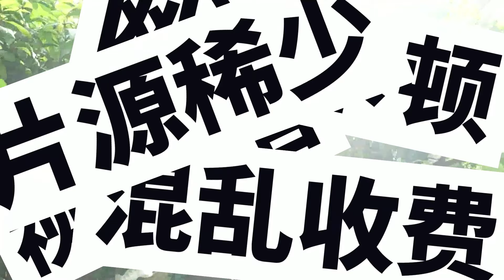【不為人知的女優故事52】酒后意外怀孕，不知谁是子之父，产后以奶妈身份回归，奶量十足【川越ゆい・川越唯・Yui Kawagoe】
聯繫方式